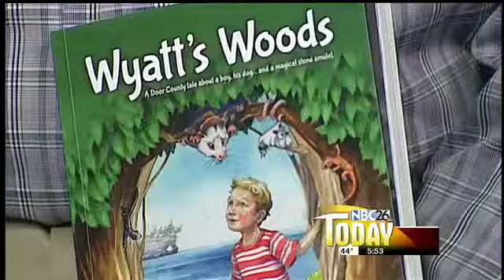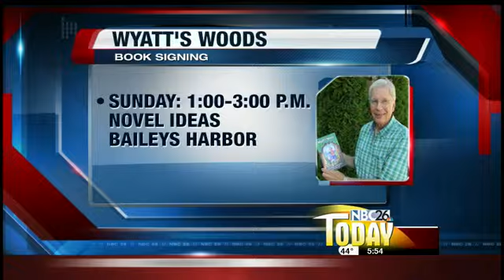Children's Storybook Based in Door County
Wyatt's Woods